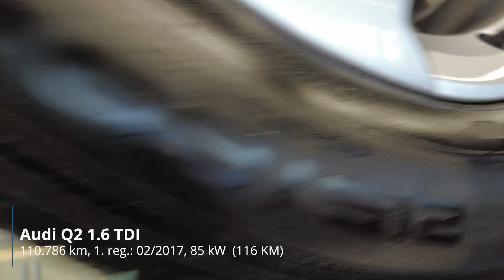Audi Q2 1.6 TDI - TEHNIČNO STANJE